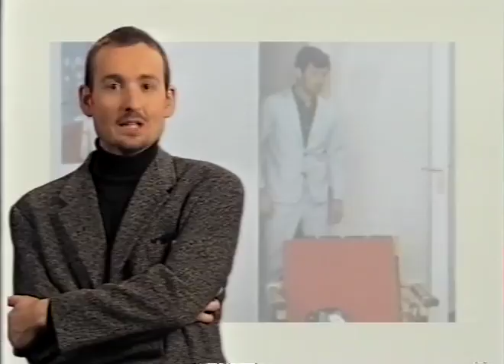Cinemania - Introduction to PIERROT LE FOU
Karel Segers introduces the television screening of Godard's classic PIERROT LE FOU.
Writer/Editor: Chris Craps.